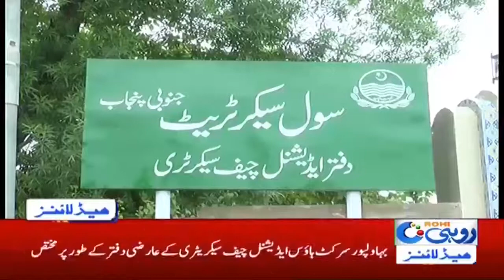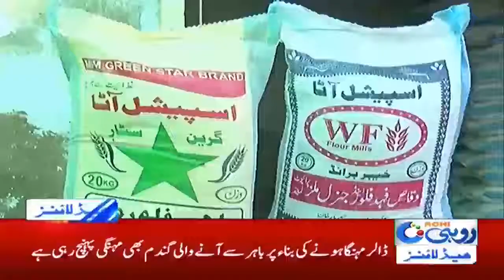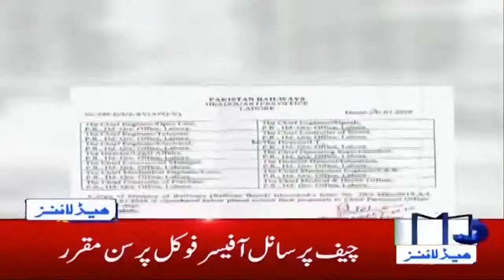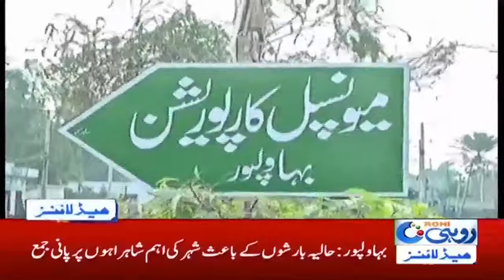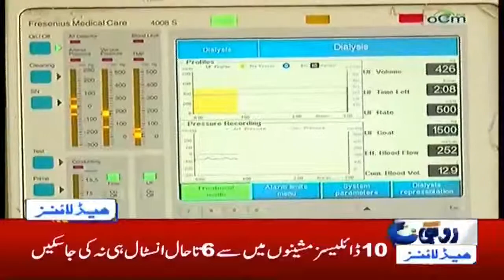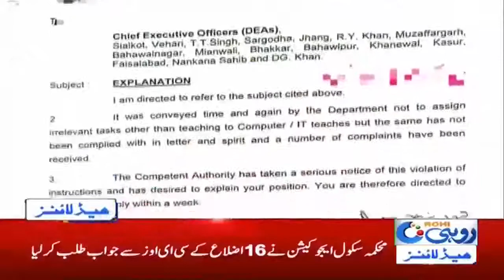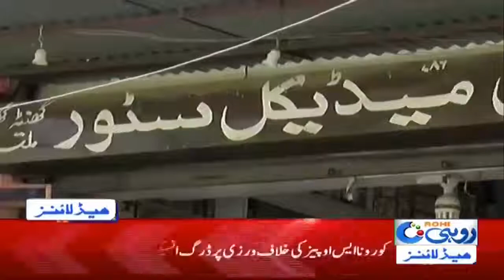5am News Headlines | 23 July 2020 | Rohi